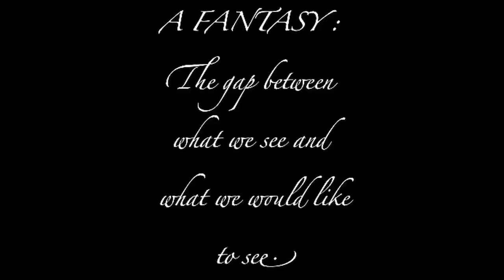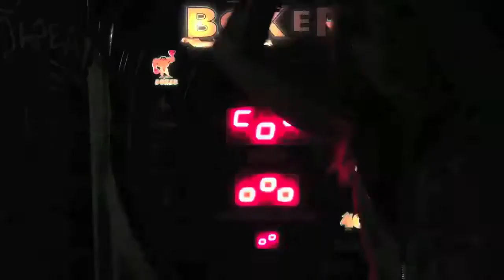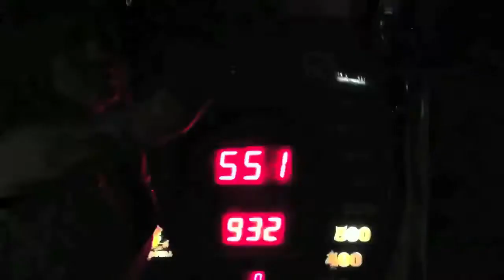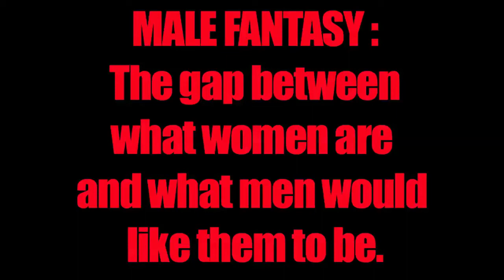"Dirty Bitches"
A FANTASY
The gap between what we see and what we would like to see.

Directed & edited by Tanguy de Thuret

Location: Brooklyn & Lower East Side, New-York.
Fall 2013